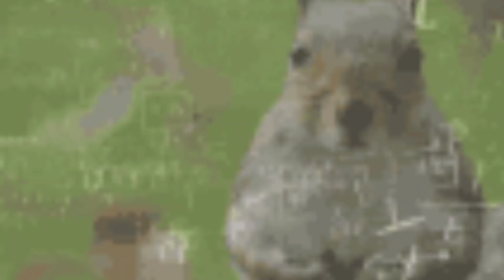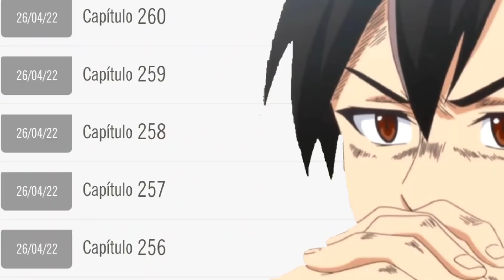A Personagem "amaldiçoada" de Kaguya-sama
Falando sobre a personagem "Tsubame" de kaguya-sama, vulgo paixão do ishigami